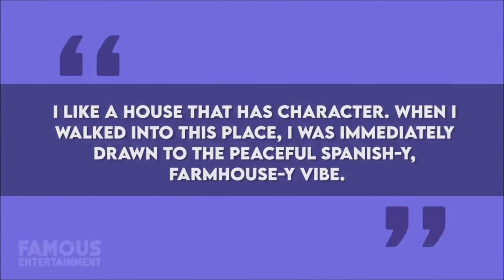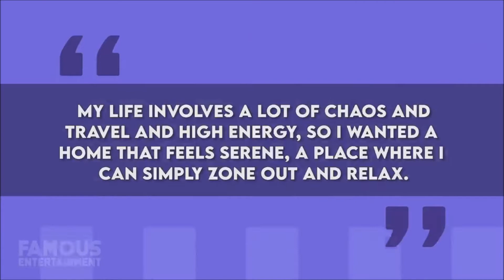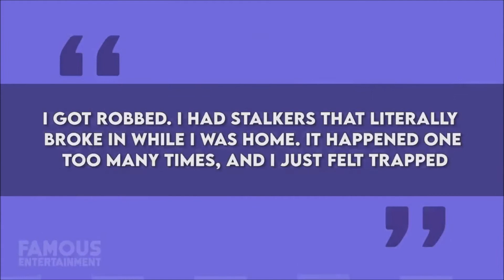Kendall Jenner Updated House Tour 2021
Here is a house tour of Kendall Jenner which she showed to the Architectural digest team